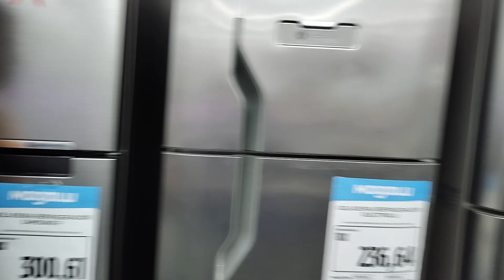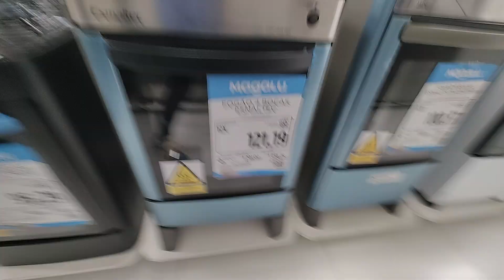O CARTÃO NÃO PASSOU